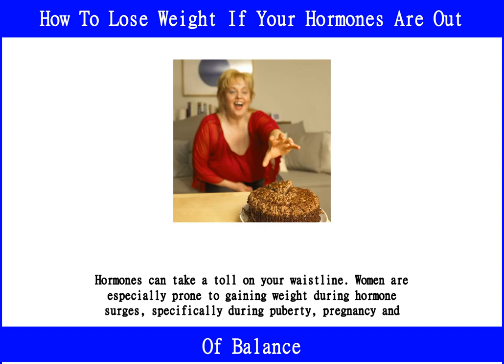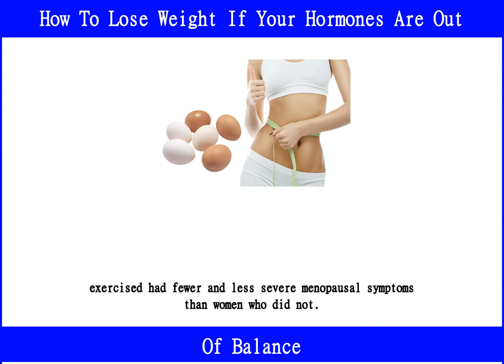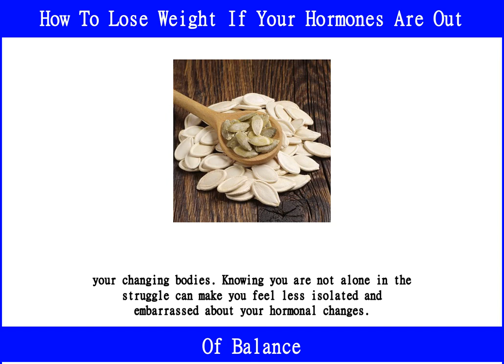How To Lose Weight If Your Hormones Are Out Of Balance